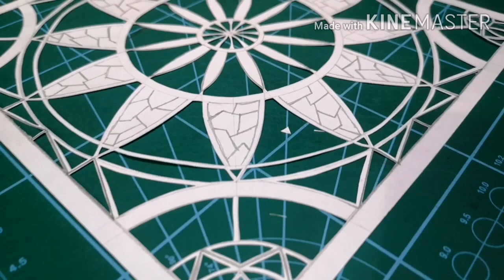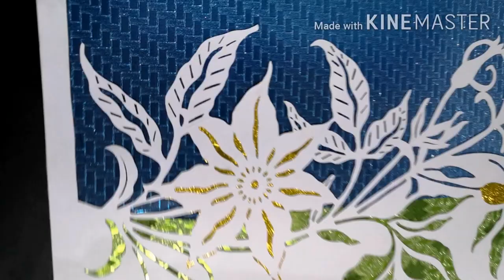Papercutting artwork by Inam Rabbani . Compilation of calligraphy, geometric, abstract art papercut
Inam Rabbani – Paper cutting
Paper cutting is a very intricate and delicate form of art. It involves making a piece of art out of a single sheet of paper by creating design through the use of positive and negative space. The paper provides the positive space whereas the negative space is created through carefully cutting out parts of the design, thus creating the desired image. Even a small piece of art may take several hours of work, with little or no room for error. Once a wrong cut has been made, it cannot be fixed or undone. So, the art does not just require an appreciation for design, but also the skilled use of fine motor muscles and concentration of mind and a high level of patience and determination.
I am a self-taught paper cutting artist, currently the only one doing this kind of work in Pakistan.
I like to explore a wide range of styles of designs, inspired by nature, calligraphy, abstract art and portrait. It gives me a sense of freedom and exhilaration when I am working on a piece, and the work involved gives me a sense of satisfaction and achievement when I complete it.